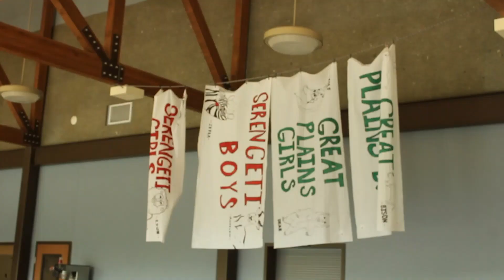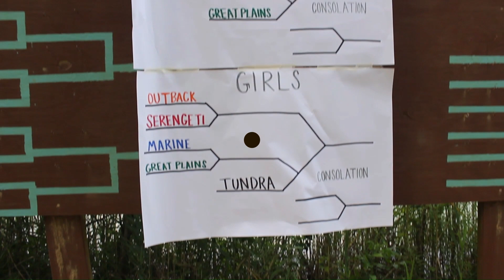Senior High Memory Video